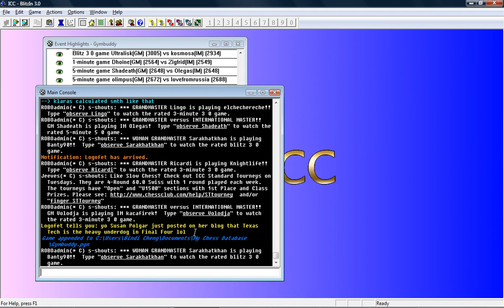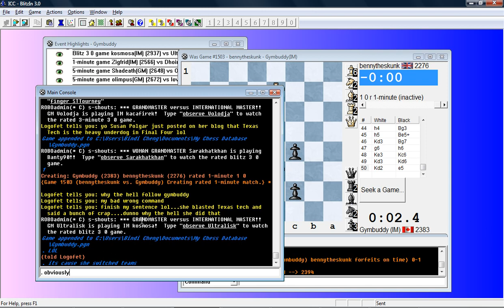Blitz Chess Commentary Checharov(IM) - Gymbuddy(IM)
#34 Grand Prix Attack
Bonus coverage for those who stick around